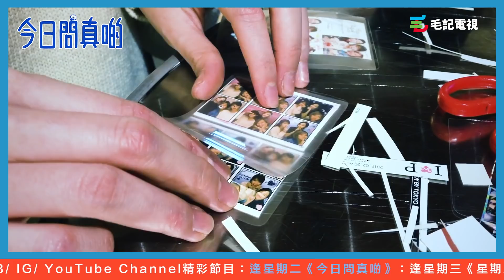26/2 《今日問真啲》告別青春無限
做埋聽日，旺角青春無限就會結業，
旺角就再冇咗最大嗰間貼紙相店影，
亦象徵各位嘅青春一逝永不回喇～

快啲叫埋班FD子，
一齊影多次貼紙相啦！